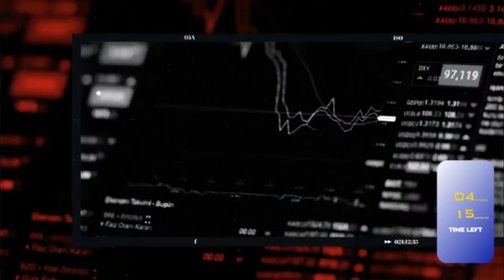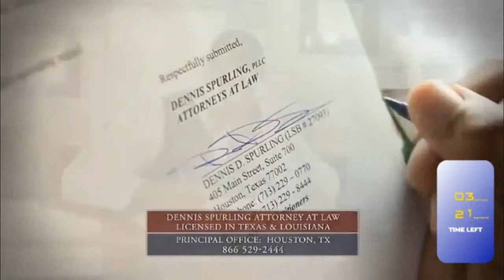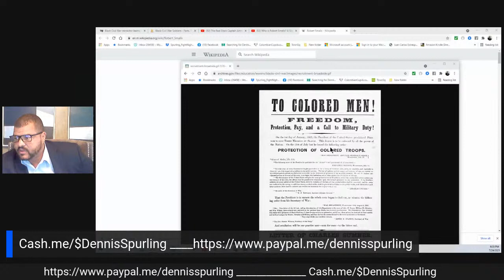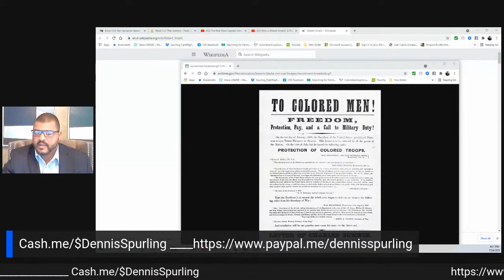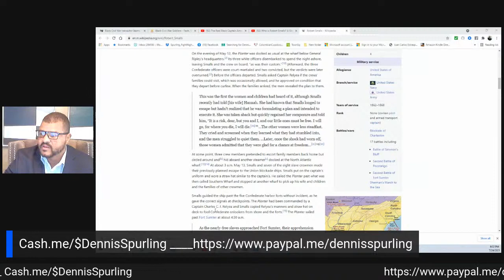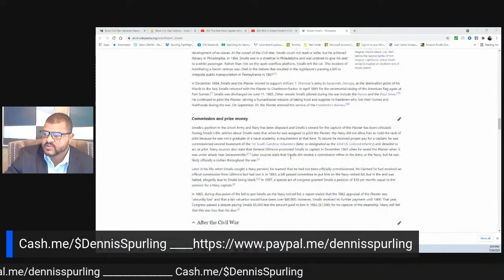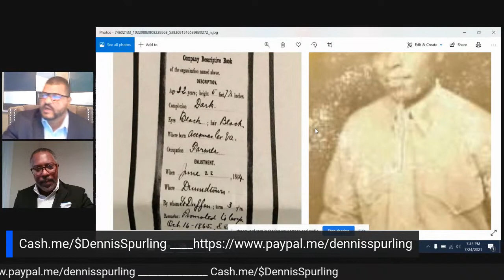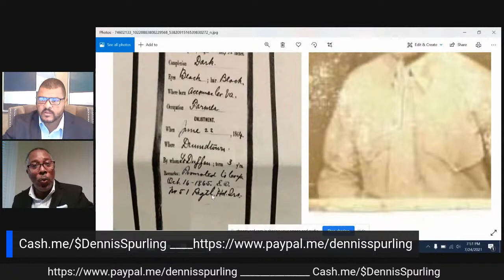History of Black Men in the US Military:Civil War Effort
By the end of the Civil War, roughly 179,000 black men (10% of the Union Army) served as soldiers in the U.S. Army and another 19,000 served in the Navy. Nearly 40,000 black soldiers died over the course of the war—30,000 of infection or disease. Black soldiers served in artillery and infantry and performed all noncombat support functions that sustain an army, as well. Black carpenters, chaplains, cooks, guards, laborers, nurses, scouts, spies, steamboat pilots, surgeons, and teamsters also contributed to the war cause. There were nearly 80 black commissioned officers.